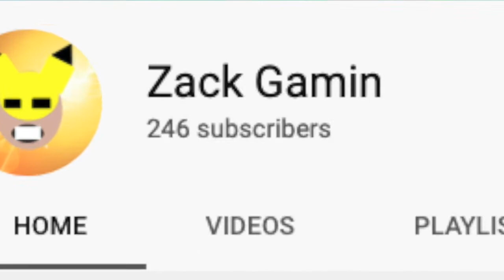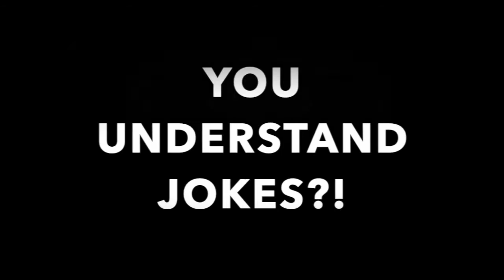DISS TRACK ON ZACK GAMIN AND SHAWN LEEE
Hey guys, new video new diss track, did not want to use my off-tune voice.
I JUST WANT TO MAKE THIS CLEAR THIS IS A JOKE I DONT ACTUALLY MEAN THIS!
Hi, I'm The Gamer Plaze. I make family-friendly videos. yeet